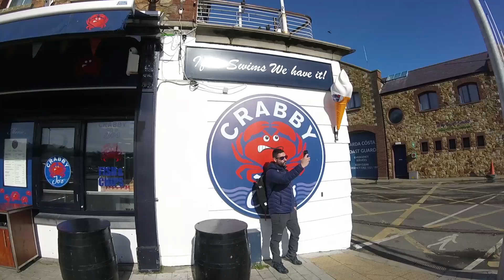Irlanda día 2: HOWTH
En nuestro segundo día en Dublín decidimos aprovechar el buen tiempo para acercarnos al cercano pueblo de Howth, conocerlo y hacernos una ruta por los acantilados.

Al final el día nos dio de sí y pudimos conocer más lugares de esta pequeña pero interesante península..

● Canción: Never Be By Marin Hoxha